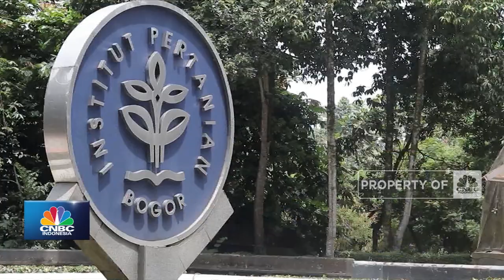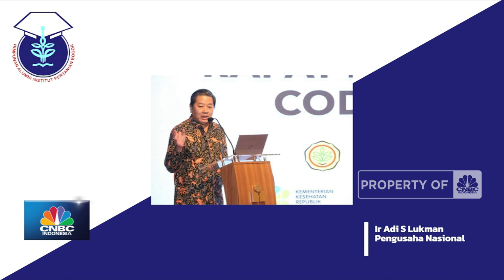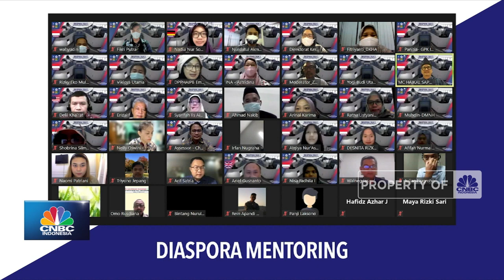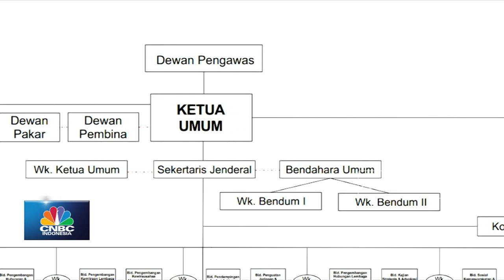Pentingnya Kelembagaan & Kemitraan Sektor Pangan Nasional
Berita Lainya: Ada Apa Mr Biden? AS Gelar Latihan Tempur Terbesar Sejagad

CNBC Indonesia menggelar Food and Agriculture Summit 2021 dengan tema 'Stand Together Facing Food Crisis'. Acara yang berlangsung 3-6 Agustus 2021 ini akan menghadirkan pembicara ahli untuk mengupas tuntas kondisi pangan Indonesia dari sisi pertanian, dan peluang yang dimiliki.

Mereview diskusi terkait urgensi pembentukan Badan Pangan Nasional, Dewan pakar Himpunan Alumni IPB, Lely Pelitasari Soebekty mencatat 2 hal penting yakni terkait kelembagaan dan kemitraan. Dimana pembentukan lembaga pangan diharapkan bisa menjadi solusi dan mengambil alih tanggung jawa persoalan pangan nasional, sementara itu kemitraan akan mengintegrasikan sektor hulu-hilir pangan sehingga memperkuat mata rantai pangan Indonesia.

Selengkapnya simak paparan Dewan pakar Himpunan Alumni IPB, Lely Pelitasari Soebekty dalam Food and Agriculture Summit 2021 di CNBC Indonesia (Jum’at, 06/08/2021).